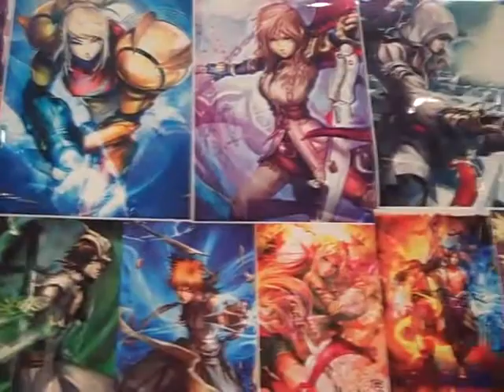A little Bit of New York Con/Anime Festival 2010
Some video footage of New York Comic/Anime Festival and some cosplay.